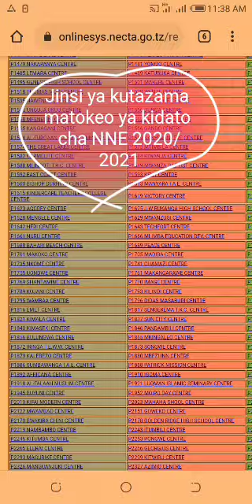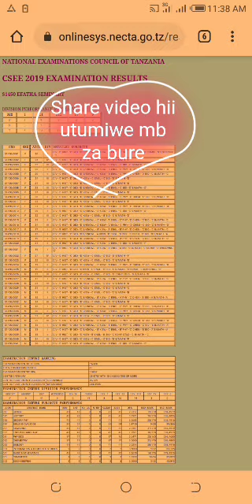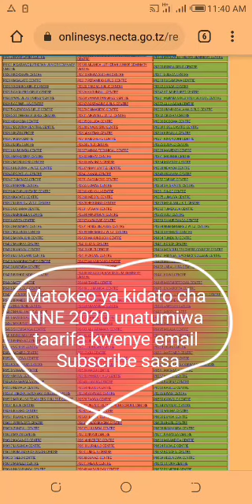Kutazama matokeo ya kidato cha NNE 2020/2021